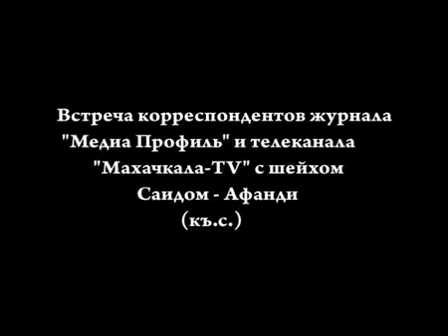Встреча журналистов с Шейхом Саидом Афанди 18.03.11